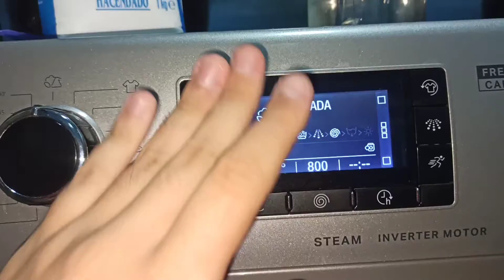TUTORIAL/ ✨COMO LAVAR ZAPATILLAS DE DEPORTE EN LAVASECADORA WHIRLPOOL FWDD1171582SB✨